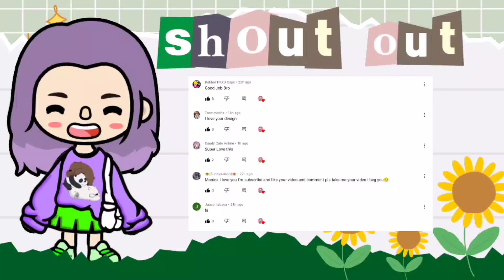CHRISTMAS HOME DESIGNER PACK 🏠🌲🧑‍🎄 | Toca Life World // MONICA WINSLETH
-MONICA WINSLETH🌹